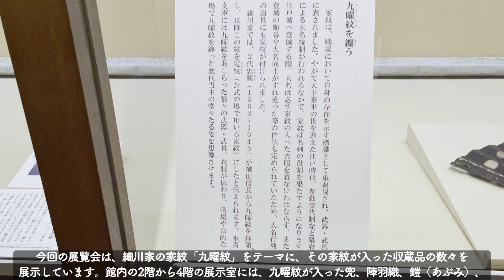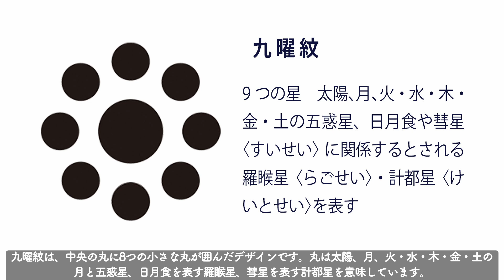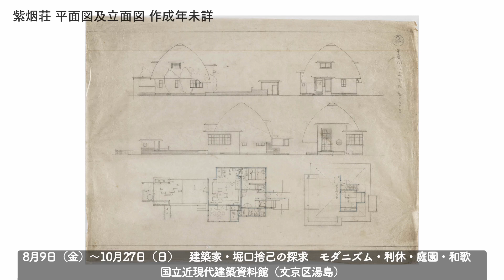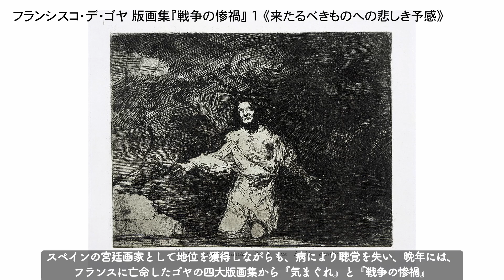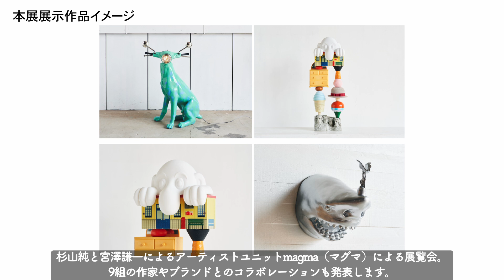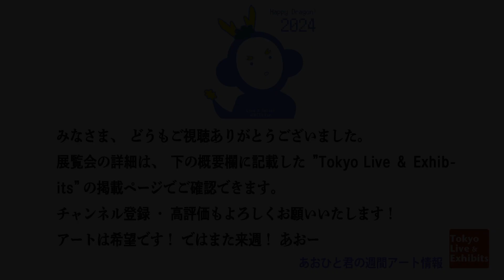東京のオアシス・カモン！ あおひと君の週間アート情報 8/5〜8／11 展覧会レビュー Come on！九曜紋 ―見つけて楽しむ細川家の家紋― 永青文庫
このチャンネルは関東一都六県のギャラリー、美術館で8月5日、月曜から8月11日、日曜までの1週間に始まる展覧会、イベント情報をお届けします。

スーパーブルーを探しに地球にやってきたあおひと君。地球で素晴らしいものを発見しました！それはアートです！
スーパーブルーを探すのも忘れ、アート探訪にのめり込んでしまってます！

展覧会レビュー
7月27日～9月23日　令和6年度 夏季展　Come on！九曜紋 ―見つけて楽しむ細川家の家紋―　永青文庫（文京区目白台）

関東一都六県のギャラリー・美術館・劇場と展覧会·イベント情報を配信するアート情報ウエブメディア。美術館の無料入場券プレゼント実施中！

展覧会情報8/5-8/11

8月6日（火）～8月18日（日）『嵯峨常功（サガツネヨシ） パステル画展　いのちのいろ』　Art beans（新宿区西新宿）

8月7日（水） ～ 11月11日（月）　田名網敬一　記憶の冒険　国立新美術館 企画展示室1E（港区六本木）

8月9日（金）～10月27日（日）　建築家・堀口捨己の探求 モダニズム・利休・庭園・和歌　国立近現代建築資料館（文京区湯島）

8月10日（土）～10月20日（日）　コレクション展　ゴヤ版画展『気まぐれ』『戦争の惨禍』　神奈川県立近代美術館 鎌倉別館（神奈川県鎌倉市）

8月10日（土）～9月2日（月）　magma exhibition ″TRICK HEARTS″（″トリック ハーツ″）　　PARCO MUSEUM TOKYO（渋谷区宇田川町）

Youtube（あおひと君の週間アート情報） @aohitokun

あおひと君(現代美術家 関根かんじ)ホームページ

Artlist　01 Jerusalem Symphony Orchestra - Susanna’s Aria Deh vieni non tardar Le Nozze di Figaro　02 Cloud 9　Louis Island　03 Escape Velocity Steven Beddall

来週もよろしくお願いします！